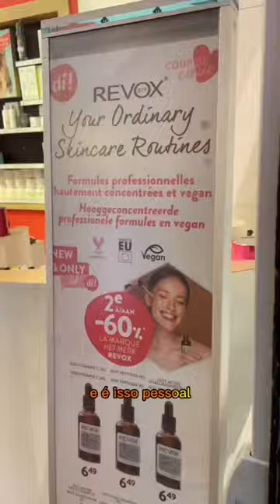Dicas de beleza de milhões para você que mora em Bruxelas 🇧🇪